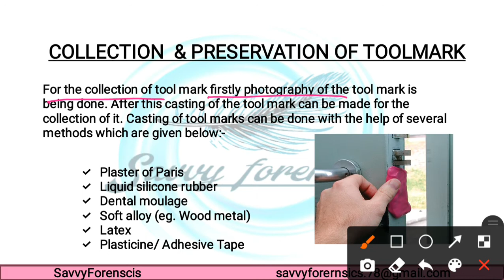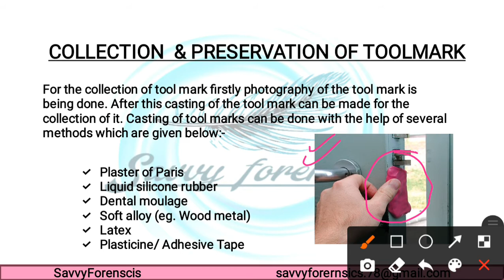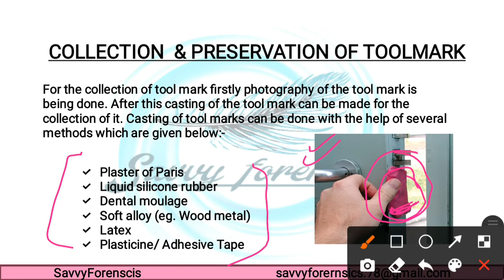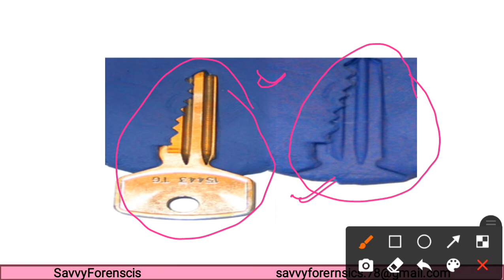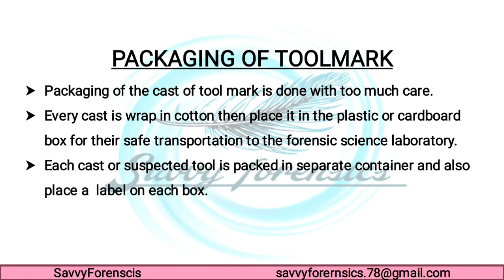Collection, preservation and packaging of TOOLMARKS|Toolmarks Part-3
Collection, preservation and packaging of TOOLMARKS|Part-3|